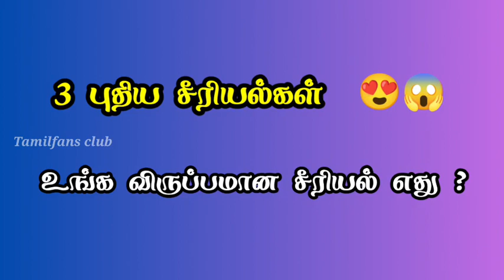மூன்று புதிய சீரியல்கள் 😍